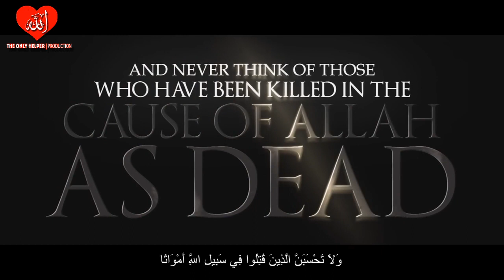Opening The Graves of Two Companions Of Prophet ﷺ ¦¦ Mohammad Abdul Jabbar